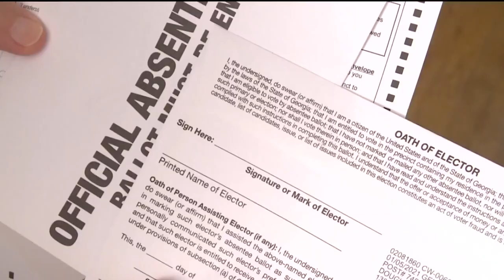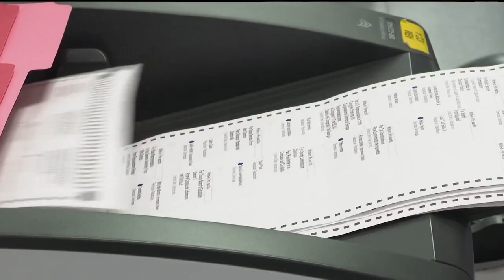Reports with dueling assessments of Georgia voting machine security made public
Two reports offering dueling assessments of the security of Georgia's voting machines have been made public by a federal judge.